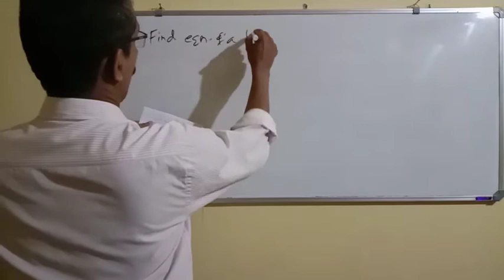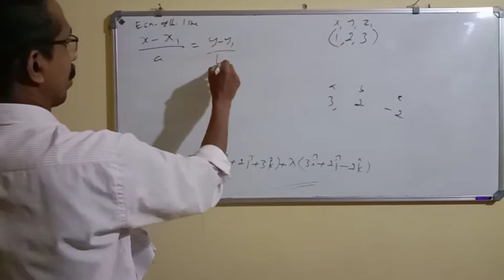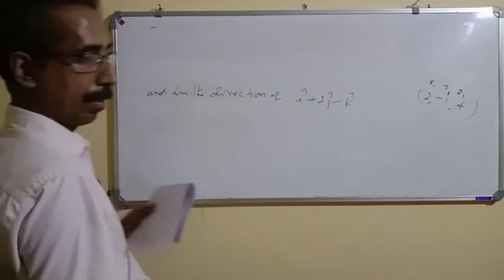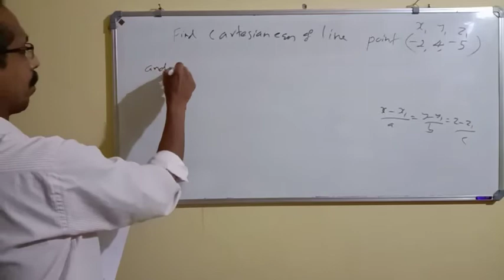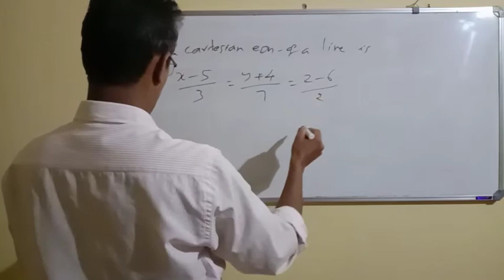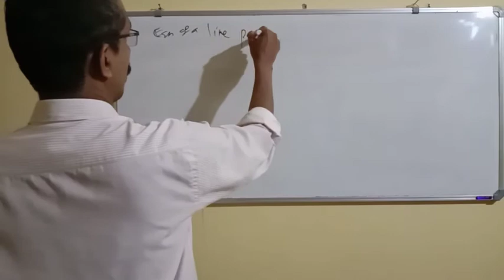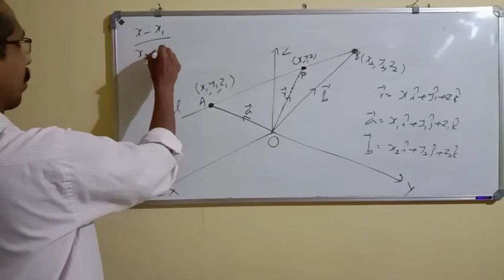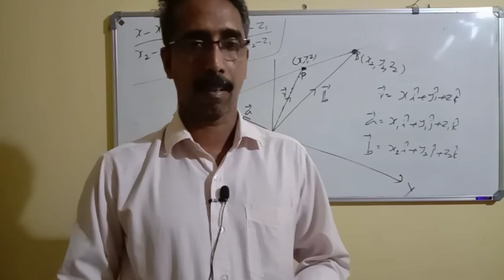3D Module 3 : XII Mathematics